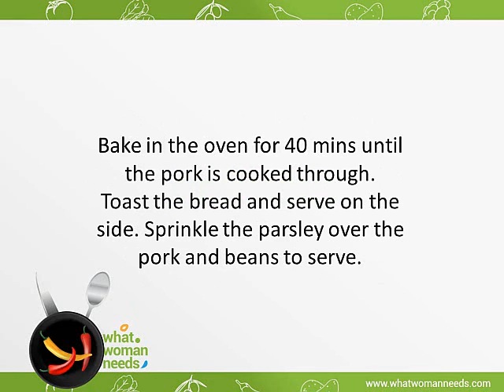Smoky pork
smoky pork pappardelle
smoky pulled pork and slaw
smoky pork bacon and white bean chili
smoky pulled pork and slaw sbs
smoking a pork shoulder
smoking a pork loin
smoking a pork tenderloin
smoking a pork roast
smoking a pork loin roast
smoking a pork shoulder time
smoking a pork boston butt
smoking a pork loin in electric smoker
smoking a pork shoulder roast
smoking a pork belly
smoky bacon pork chops
smoky braised pork shoulder
smoky bbq pork ribs
smoky bacon pork chops and rainbow slaw